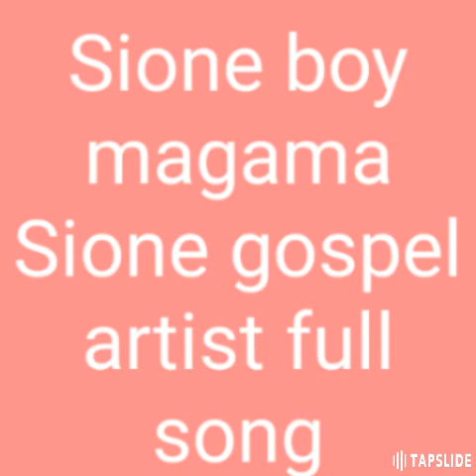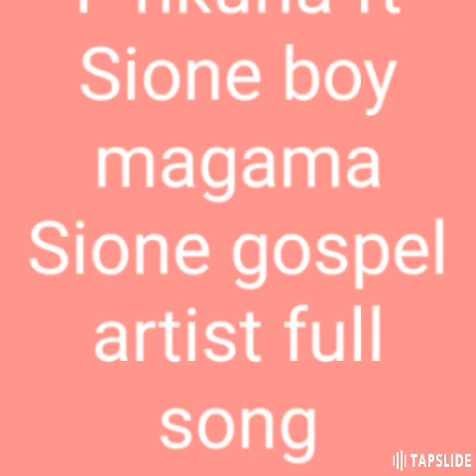f nkuna ft Sione boy MAGAMA Sione gospel artist full song ❣️🙏👊